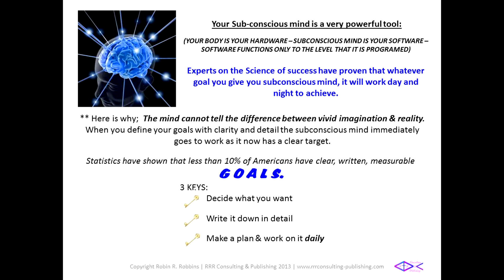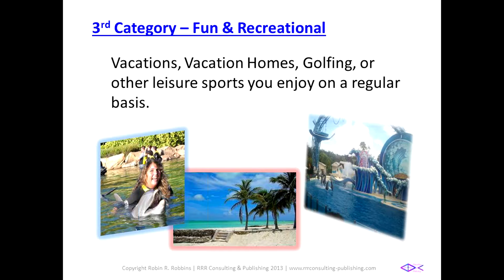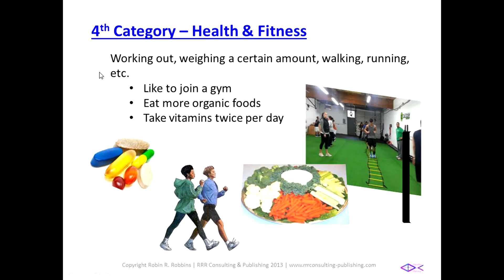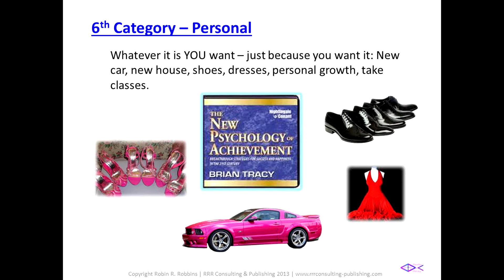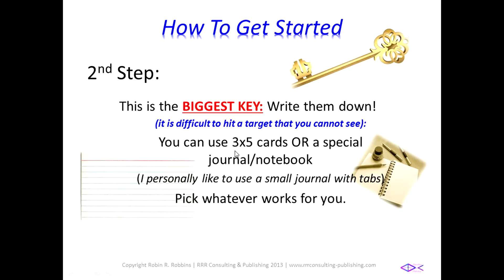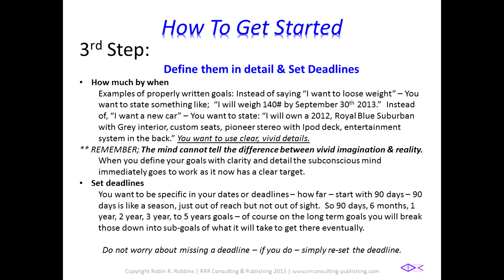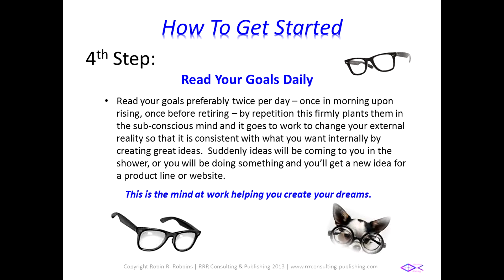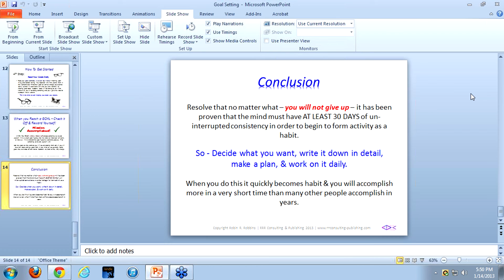Goal Setting with Robin R. Robbins Presented by Kenny Mack of Empowered Recreation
Goal Setting by Robin R. Robbins | RRR Consulting & Publishing | Presented by Kenny Mack of Empowered Recreation